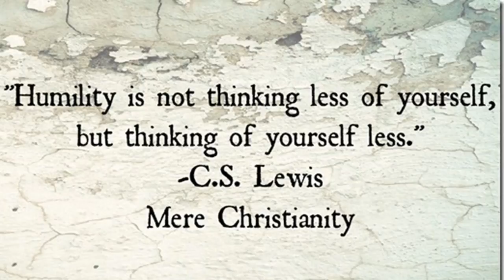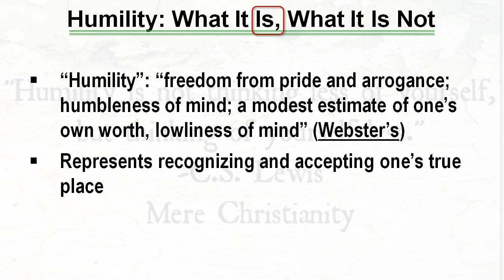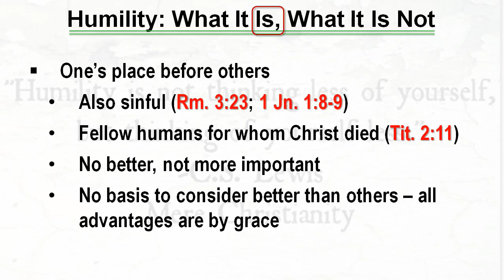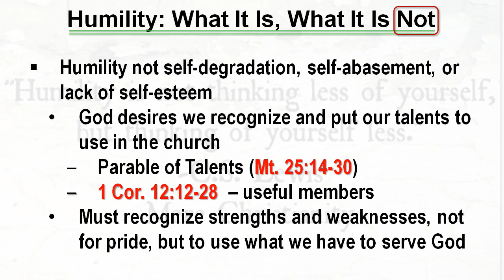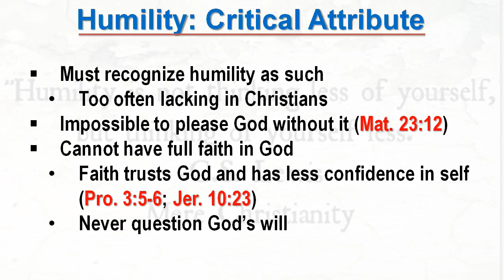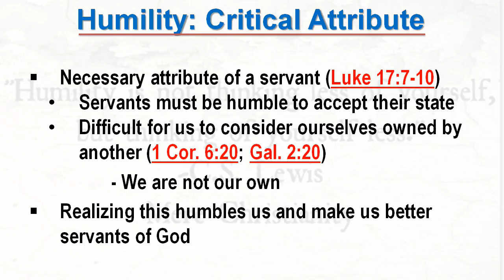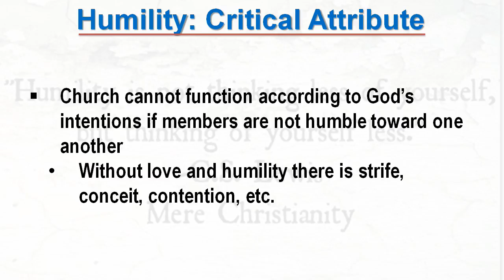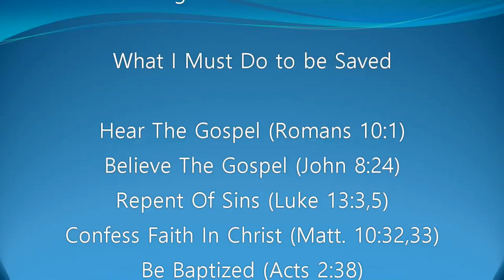"Humility" Gary Murphy